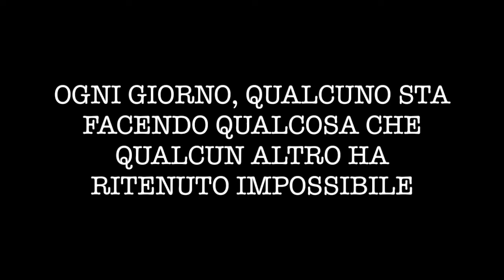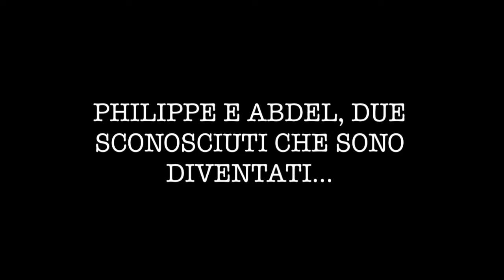"Il diavolo custode" di Philippe Pozzo di Borgo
Alessia C. e Silvia G.
1 C, Liceo A. Bertolucci